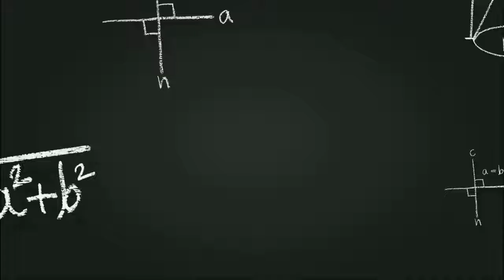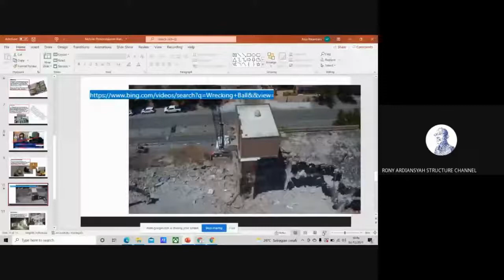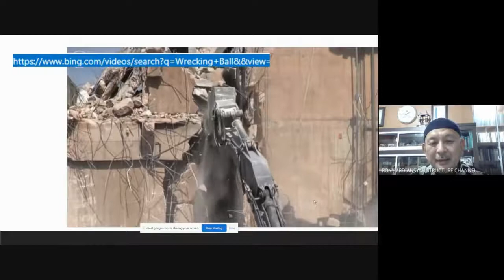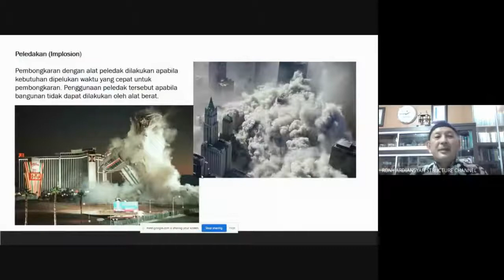Merobohkan Gedung Dengan Bola Besi